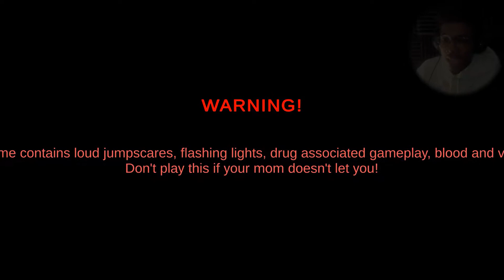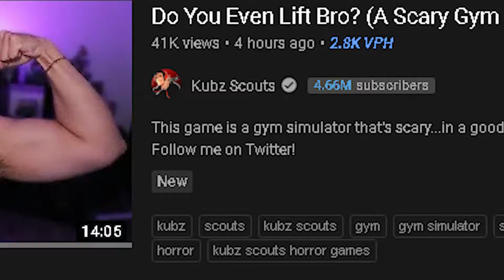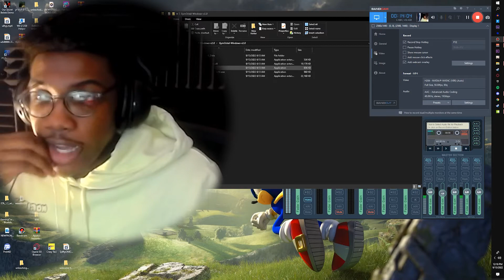A GYM HORROR GAME THAT LOWKEY SCARED ME | Gym Or Die (ALL ENDINGS)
Gym Or Jail.. A Horror game based inside of a Gym with the Gigachad dude.